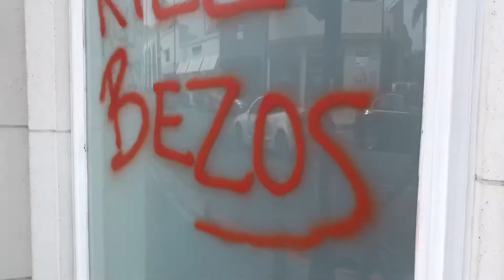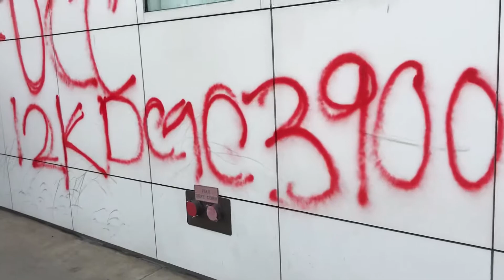BLM Beverly Hills: The Morning After.